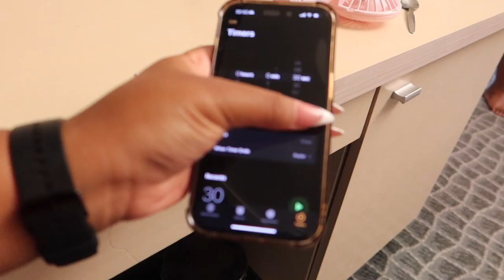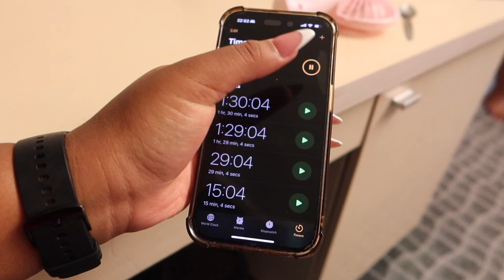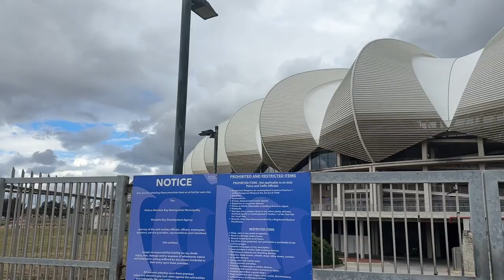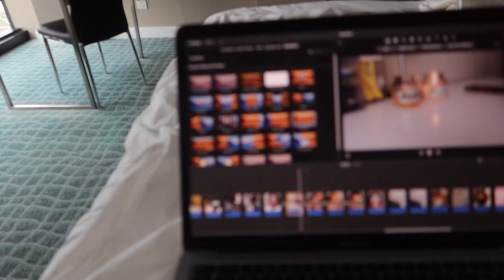travel vlog: Christmas Family Holiday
I hope everyone had a good and blessed Christmas season. May 2024 be a great year for us all. To bigger and better things. Isaiah 43:19. 🤍